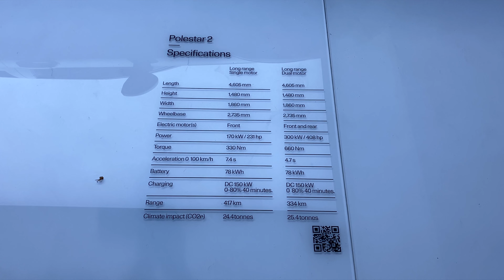순수전기차 폴스타2 | Polestar2 판매 시작가 KRW 54,900,000 | 볼보 Volvo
네 맞습니다!
제가 바로 986일 동안 3,921개 동영상을 올리고

Upload Everyday.